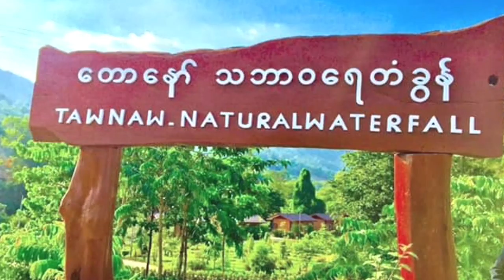Karen Behind Movie (ေတာေနာ္ ေရတံခြန္)2020 [ Officail MV ]